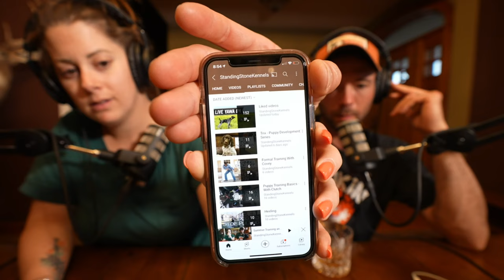Summer Training and Saftey For Your Bird Dogs - Dog Training Podcast YAWA Episode 64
Join Ethan and Kat this week to discuss your summer training plans for yor bird dogs. As well as a handful of safety tips you may not have considered! As always we plan to answer you questions dog training related or not and hang out! Grab a drink and lets go! Looking forward to it folks!

YAWA Questions Answered:

Welcome to Standing Stone Kennels! In this video we answer the questions you ask. Grab your favorite drink, send us your questions, and hand out with us while we talk about everything dog training.

5919 W Pleasant Valley Rd